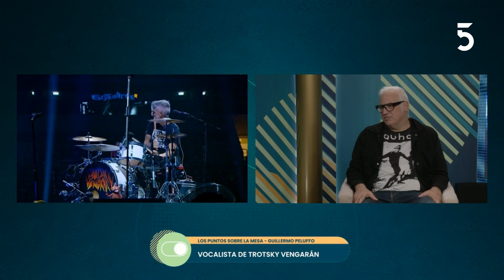Guillermo Peluffo - Músico: Trotsky Vengaran | Modo País | 28-12-2022